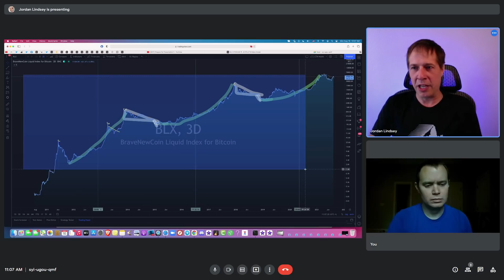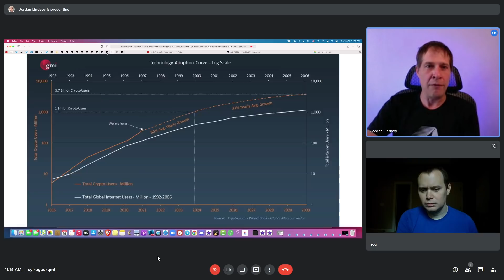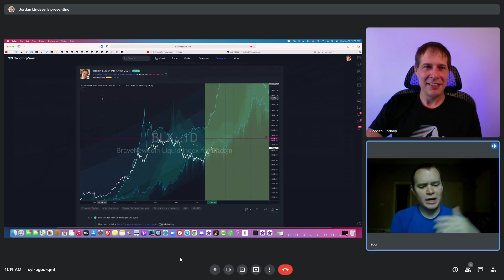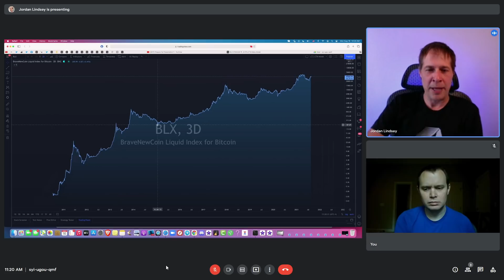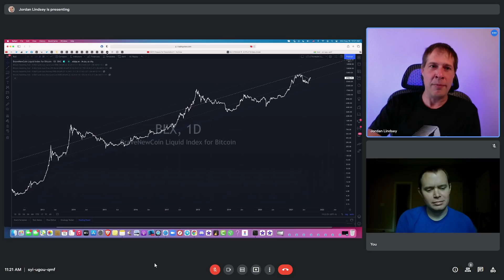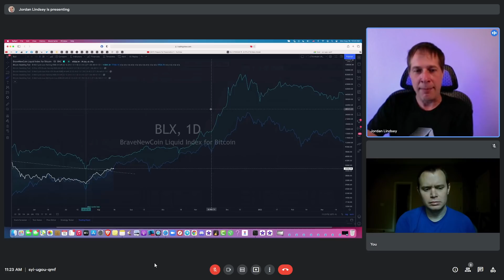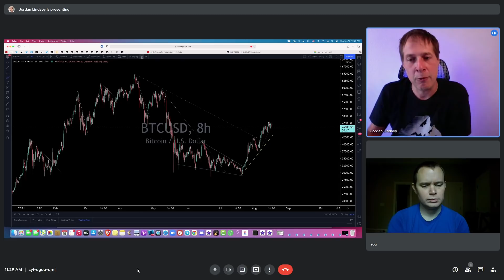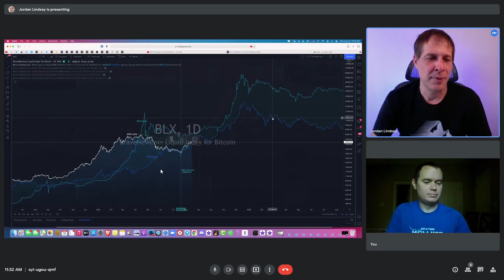Will Bitcoin Peak This December? A Discussion With Jordan Lindsey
0:00 - Intro
0:54 - Bitcoin’s Full Price History
1:44 - Focusing on the Four Year Cycle
2:27 - Mid-Cycle Consolidations, Capitulations and Breakouts
4:20 - Front-Running the Halving
6:30 - Initial Summary
8:28 - Repeating Patterns and Behaviors
9:22 - Lining Up… Where We Are Now
12:15 - Peak Awareness
14:12 - “The Most Important Trendline in Crypto”
14:58 - Alt Season
17:33 - $29K Mid-Cycle Dip and the $64K Top
19:30 - Bitcoin Anomalies and Invalidations
20:45 - Looking Out for a Peak in 2021
21:51 - FOMO Awareness
23:07 - Leaning into Expected Returns
24:30 - Betting on Bitcoin
26:12 - Technology Adoption Curve
27:40 - Cycling Out
28:50 - Waves, Liftoff and a Blowoff Top
30:40 - Mid-Cycle Summary
31:31 - The Next Bear Market Low
34:50 - Exit Strategy
37:24 - Mid-Cycle Shakeout
38:24 - Higher Low
40:00 - Bears, Bulls and “The Most Important Trendline in Crypto”
41:24 - But When $20K?
42:00 - Final Summary
43:33 - Closing Thoughts
44:15 - Outro

The price of Bitcoin has moved up quickly over the last few weeks. Is this out of the ordinary, or is it more or less what we have experienced before? In this video, Jordan Lindsey walks us through his take on Bitcoin's price action. By looking through the lens of what he refers to as "The mid-cycle dip," perhaps we can be better prepared for what may be in store for Bitcoin in the coming months. Prior cycles can perhaps give us a blueprint of likely paths that the price of Bitcoin may take from here until the end of the year. What do you think of this analysis?